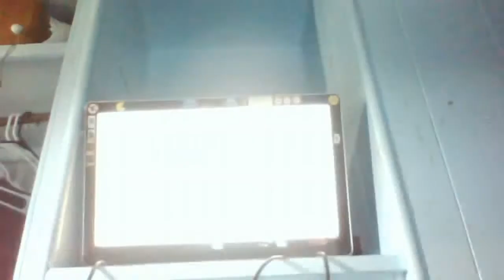Years Go By!(Re-upload)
I uploaded this awhile back. But Thought it would be nice to bring it back. I LOVE YOU ALL